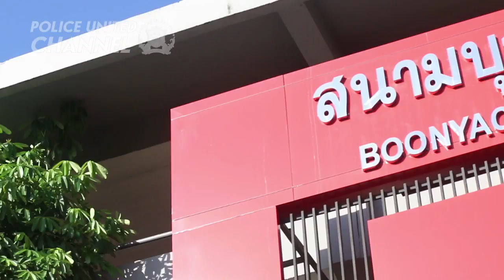POLICE THE MATCH : Police United 1 - 0 Air Force Central F.C. (D1 20-06-15)